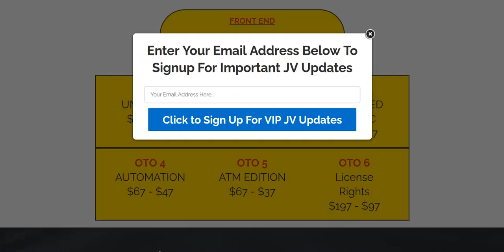AI 100K Launch Pad Review - Legit ChatGPT Product Software?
My AI 100K Launch Pad Review - legit ChatGPT software that creates products that you can sell as a vendor, or a scam WarriorPlus launch that is just full of hype?

We look at this ChatGPT tool as well as some of the real customer AI 100K Launch Pad Reviews.